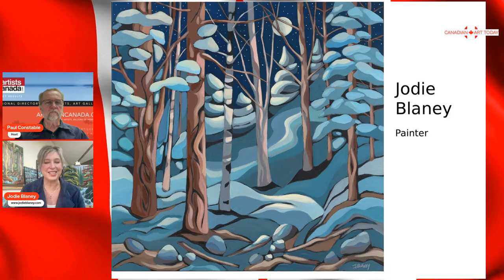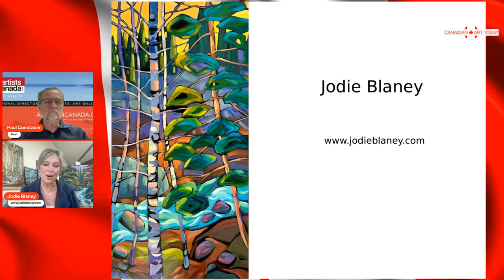Jodie Blaney Uncovers the HIDDEN Gems of West Coast Landscapes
This week on Canadian Art today  Ep 665

Dive into the vibrant and enchanting world of Canadian west coast art with celebrated artist Jodie Blaney! 🌟 In this episode of Canadian Art Today, host Paul Constable sits down with Jodie to discuss her passion for painting, her creative process, and the inspirations behind her whimsical and expressive interpretations of nature.

Jodie shares how her deep connection to the Vancouver mountains and BC coastline, combined with her imagination and intuition, shapes her signature style—blending realism with abstraction. Discover how she transforms sketches into stunning acrylic works and hear about the influences that have guided her journey, including Canadian art icons like Emily Carr and Lawren Harris. 🎨✨

Whether you're an art lover, collector, or aspiring artist, this conversation will leave you inspired to see the magic in the natural world.